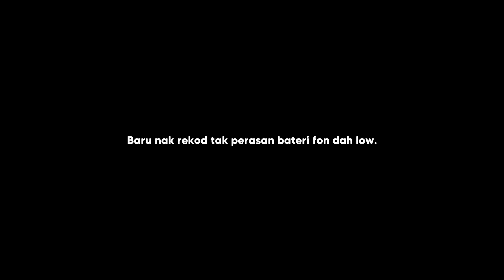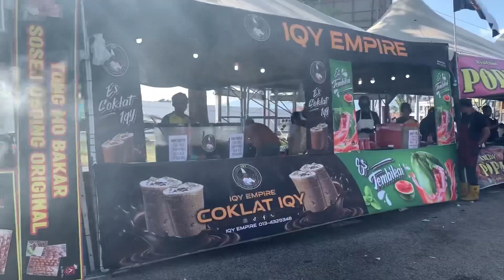Jalan Bazaar Terpaling Panjang di Malaysia | Buka Puasa Tepi Jalan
Vlog random kehidupan seharian di bulan puasa. Video yang sempat rekod sebagai kenangan.